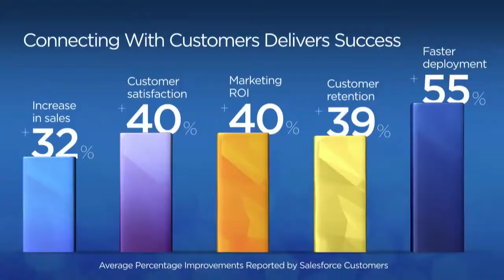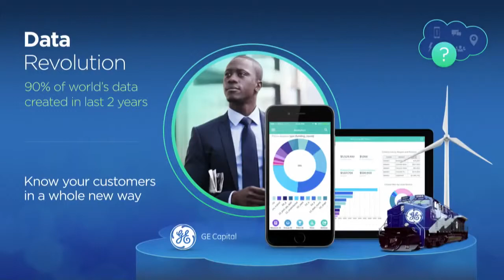Chapter 2 Industry Vision Dreamforce 2014 Opening Keynote